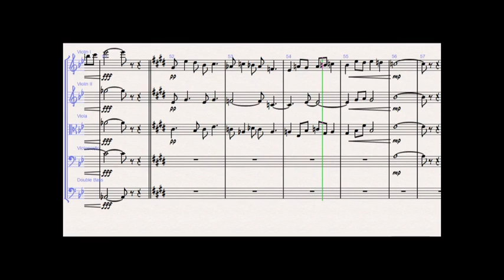In Memory - Leon Herperger